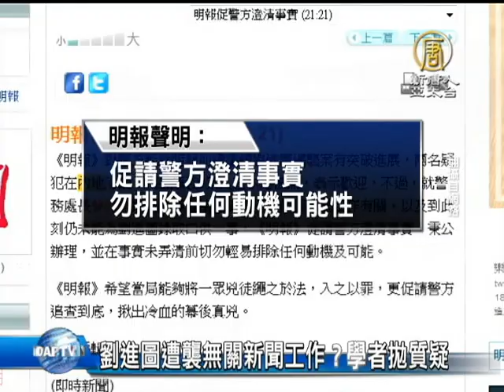【中國真相最新新聞】劉進圖遭襲無關新聞工作？學者拋質疑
成功大學政治系教授 梁文韜：「嫌犯要說出他的動機嘛，至於其他可能都不能排除嘛，因為劉進圖這個人，基本上我們相信他的為人，他不會得罪什麼人，他也是人品非常好的人，他唯一可能得罪一些人的，就是因為他的職業嘛。」

就連劉進圖本人，也對警方說法感到不解，他錄口供向警方表示，他和家人沒有涉及錢債、桃色、或私人恩怨，因此一直相信遇襲與報社的工作有關。

成功大學政治系教授 梁文韜：「這個也不排除很多陰謀論，是不是找一些人來頂罪，怎麼樣，你沒有辦法看到面貌嘛，你沒有看到面貌，你憑什麼在中國裡面抓到人，真的不知道能不能找到真相嘛，我們是擔心這個，很多的這種，即便找到兇手，也沒有真相嘛。」

10多天來，港台兩地共同為劉進圖及香港新聞自由祈福，面對威脅新聞自由的社會重大案件，期盼早日揪出幕後黑手，讓港人及新聞工作者，無須懼怕暴力威脅。